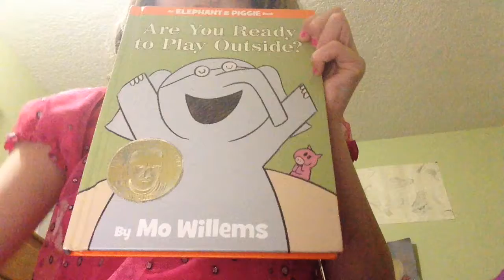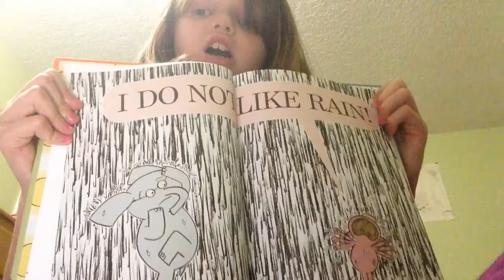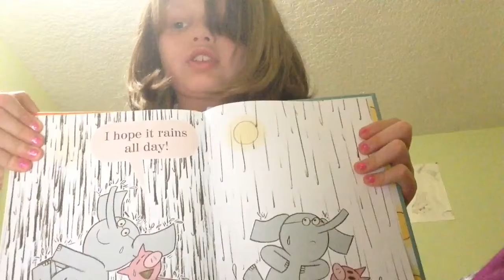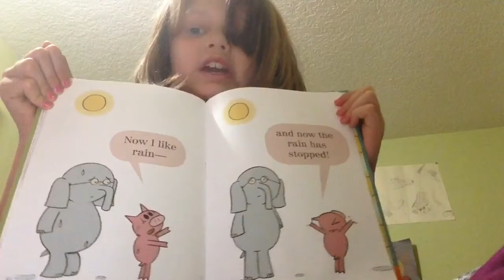Are you ready to play outside